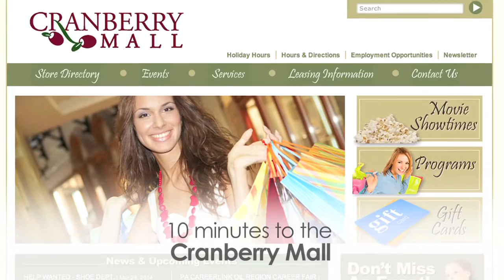Emerald Fields Community Video | New Homes in Pine Township, PA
Emerald Fields is a single-family community in Pine Township, PA near Gibsonia. A few of the benefits of building a new home in Emerald Fields include:
 •1/2 Acre + Homesites
 •HardiePlank® Siding
 •3-Sides Brick Homes
 •3-Car Garages

But that's not nearly all.

The luxurious homes of Emerald Fields come with loads of standard perks. The homes sites are spacious and gorgeous and feature magnificent luxury homes with natural masonry fronts and HardiePlank® Siding. An upgraded landscape package with sod on front, side and rear yards further beautifies the estates. Emerald Fields homeowners will also enjoy concrete driveways and stone address markers. With several luxury house plans available to build, the home of your dreams can easily be made a reality at Emerald Fields.

Emerald Fields is situated in a wonderful location, right off Mt. Pleasant Road, in Pine Township near Gibsonia, about 30 minutes north of downtown Pittsburgh near the border of Allegheny and Butler County. The beautiful forest surroundings present a secluded and enchanted setting, yet Emerald Fields is only a few minutes from major transportation routes like the PA turnpike and I-79, and commercial arteries like Perry Highway, Wexford Road, and Babcock Boulevard. At Emerald Fields, you'll be just a few minutes away from great clubs, dining, golf, shopping and plenty of other activities.

Furthermore, the Pine-Richland middle school and high school are both located nearby to Emerald Fields. As Pine-Richland is consistently one of the top ranked school districts in the area, this is a serious perk for families. Additionally a family-friendly community tot lot is planned for Emerald Fields.